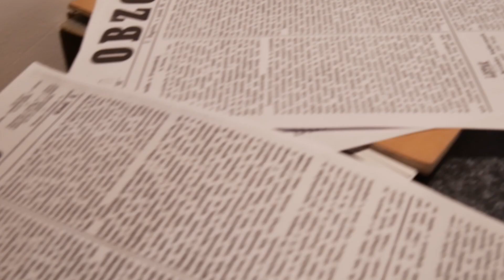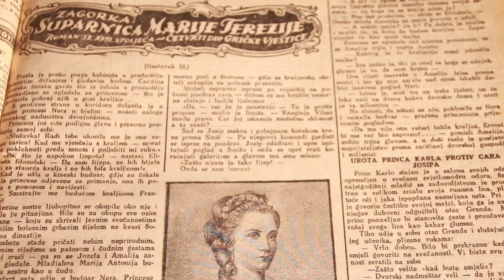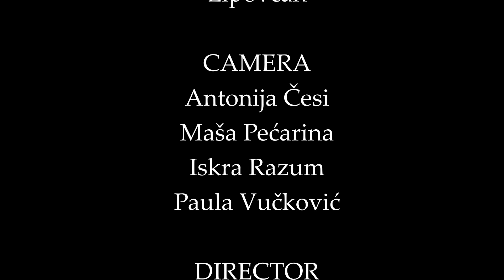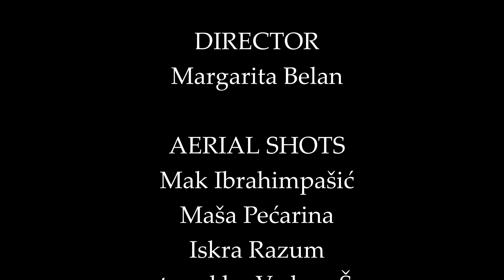Marija Jurić Zagorka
Kratki dokumentarno-igrani film o Mariji Jurić Zagorki.